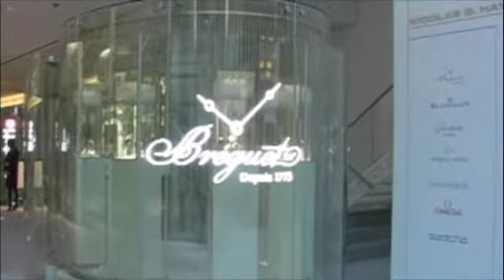Different Stuff in Tokyo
Just some different stuff in Tokyo accompanied by me and my acoustic bass guitar.